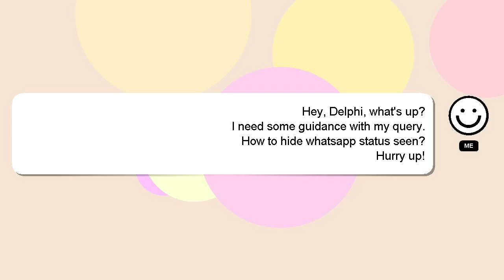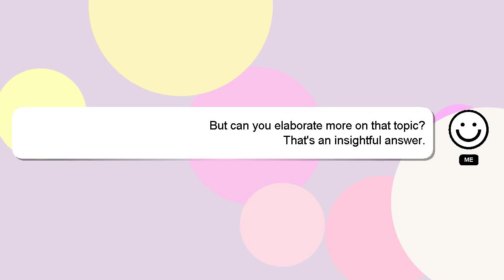How to hide whatsapp status seen?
Here's a brief description of who I am, Hello there, my name is Delphi. Allow me to support you in answering your questions. - How to hide whatsapp status seen?

I welcome your comments and chats if you have more detailed queries. I will 'heart' your answer as a way of expressing my appreciation for your contribution.

*2 What we are experimenting :*